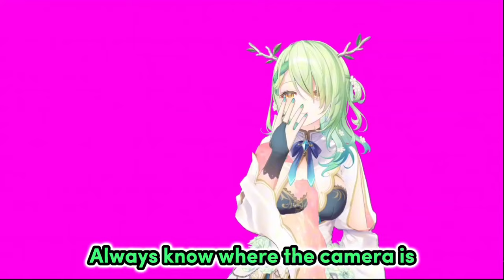𝟯𝗗 𝗙𝗮𝘂𝗻𝗮 𝗰𝗼𝗽𝗶𝗲𝘀 𝗙𝗿𝗶𝗲𝗿𝗲𝗻'𝘀 𝗙𝗹𝘆𝗶𝗻𝗴 𝗞𝗶𝘀𝘀 |Hololive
Hololive
Hololive ch
hololive reaction
hololive animation
hololive english
holoadvent
hololive advent
Holocure

ED ART by @Tkminnm from Twitter -

BGM used
DOVA-SYNDROME